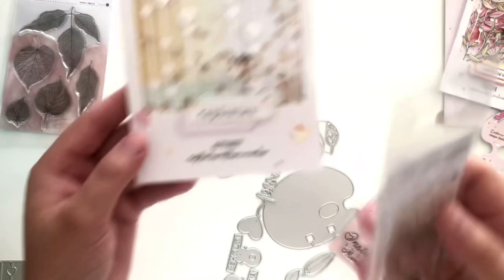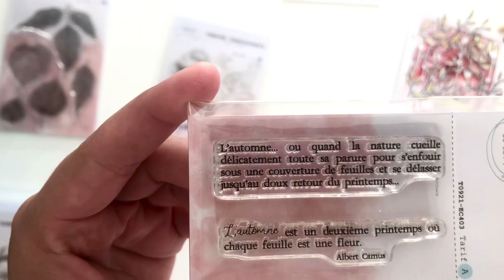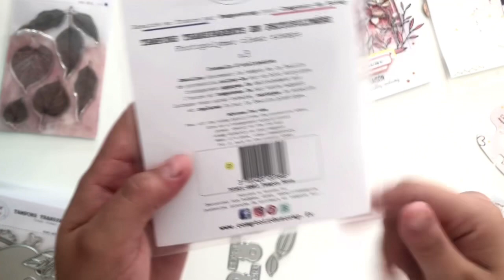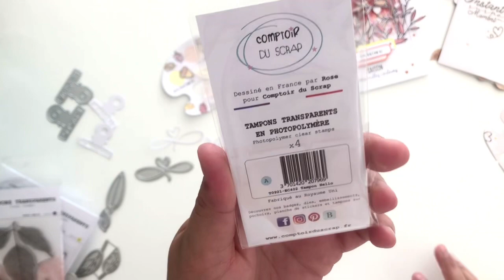Nouveautés Comptoir du scrap septembre 2021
Je vous retrouve aujourd'hui pour le unboxing de mon colis DT Comptoir du scrap.

Plein de bisous et à bientôt pour une prochaine vidéo !